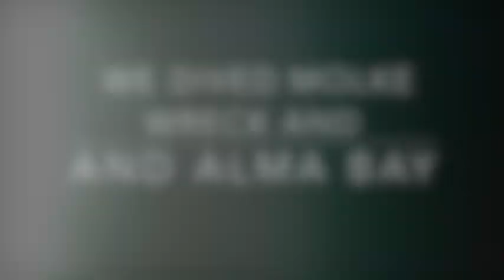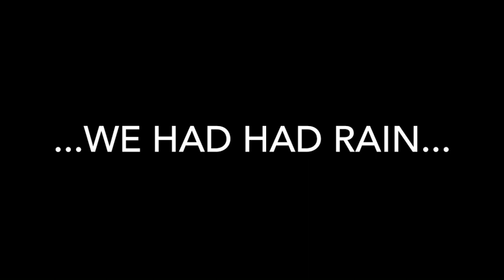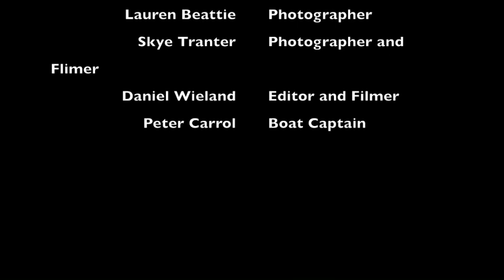Scuba diving at the new underwater art museum, Hopkinson reef and magnetic island